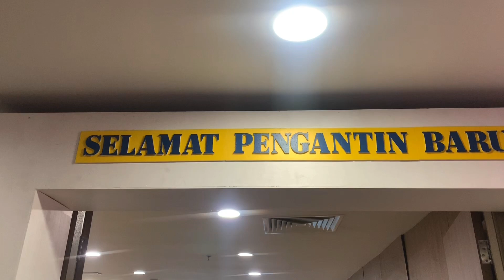Ajim & Pasangan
majlis akad nikah Ajim Jasni di Pejabat Majlis Islam Bahagian Kuching di Bangunan Baitulmall Sarawak.